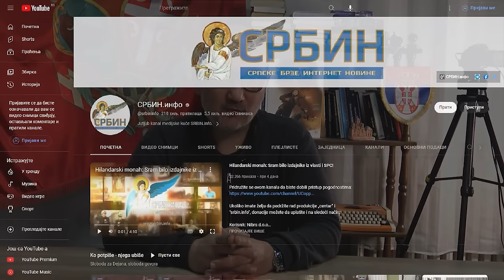Hitno- dr Parović otkrio: Nestao originalni projekat Železničke stanice Novi Sad! Važan za tragediju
U DINARIMA
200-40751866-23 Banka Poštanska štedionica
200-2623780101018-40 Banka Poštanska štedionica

U DEVIZAMA:
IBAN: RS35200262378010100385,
SWIFT: SBPORSBG ,